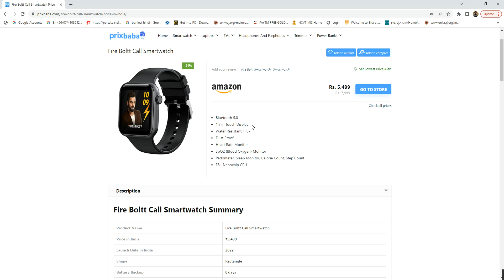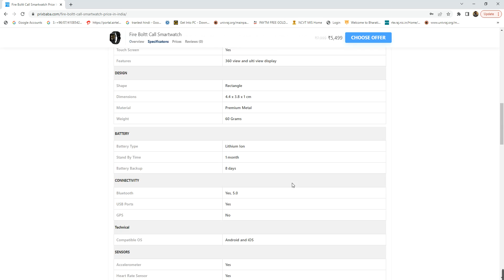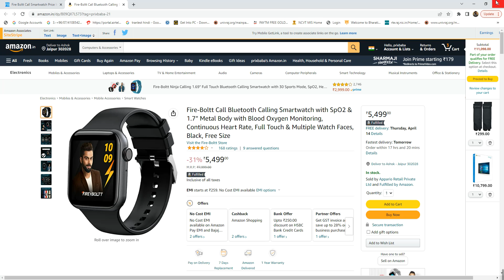To Buy Prixbaba.com Smart Product Buy Site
Prixbaba.com se producet shoping karne ka tarika,
Fire Boltt Call Smartwatch Price in India,
best Smartwatch buy kare prixbaba.com se,
smart Product
smart Tremmer